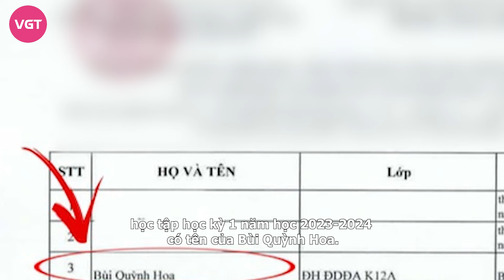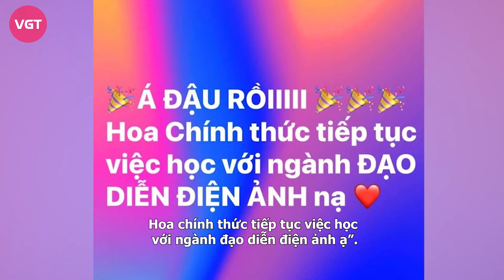Hoa hậu Bùi Quỳnh Hoa bị trường buộc thôi học?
Thông tin Hoa hậu Bùi Quỳnh Hoa bị buộc thôi học tại trường Đại học Sân khấu Điện ảnh đang gây xôn xao cộng đồng mạng. Phía nhà trường cũng đã lên tiếng chính thức về việc thôi học với Miss Universe Vietnam 2023.

Vào tối 29/3, Hoa hậu Bùi Quỳnh Hoa bị réo gọi rầm rộ trên các diễn đàn, hội nhóm mạng xã hội. Nguyên do vì người đẹp sinh năm 1998 được cho là đã bị buộc thôi học do vi phạm quy chế học tập ở trường Đại học Sân khấu Điện ảnh.